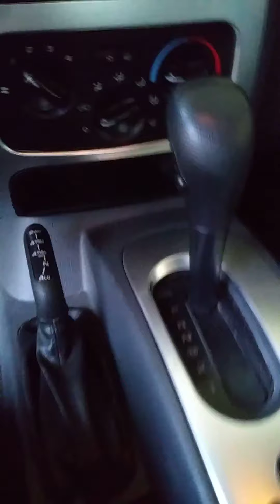MY REACTION TO MY NEW CAR--2 months ago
This was 2 months ago